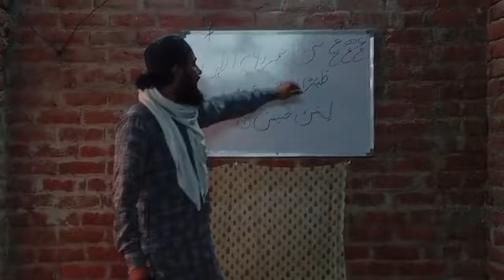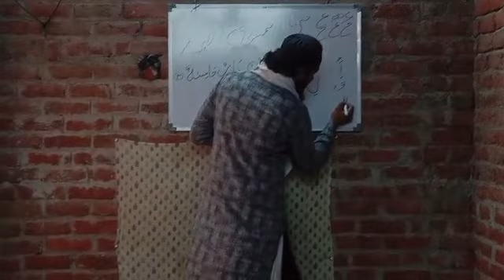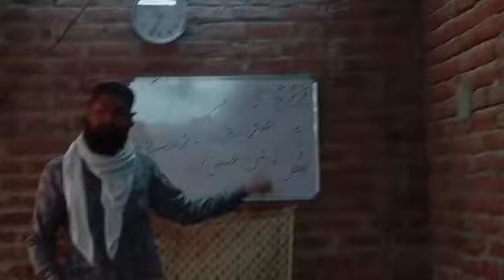bacchon ke liye Takhti samjhate hue